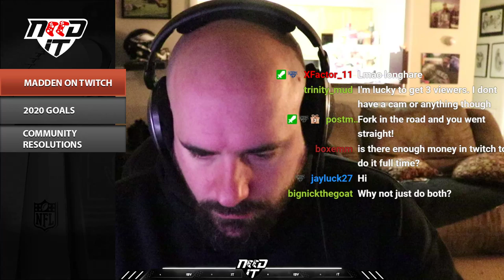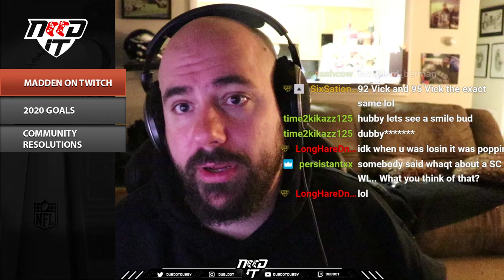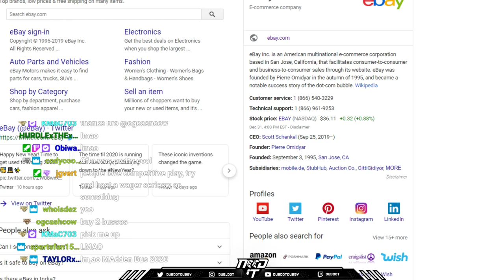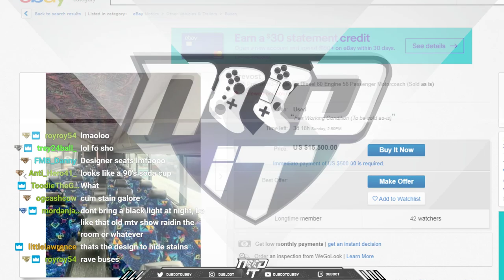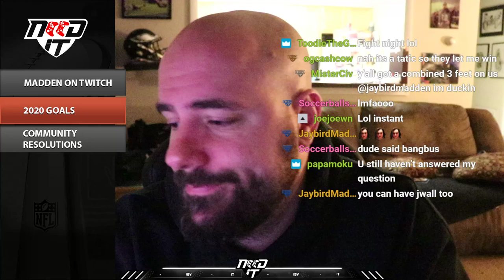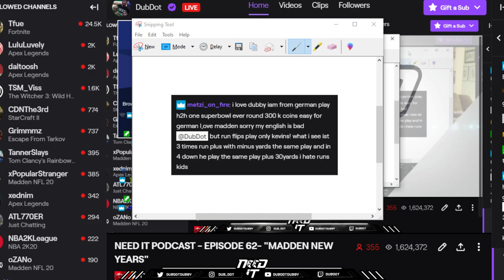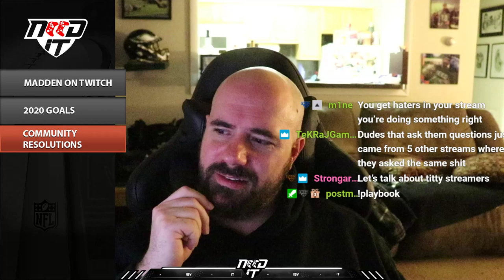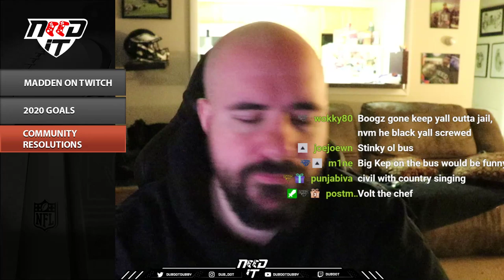NEED IT PODCAST - EPISODE 62 - "MADDEN NEW YEARS"